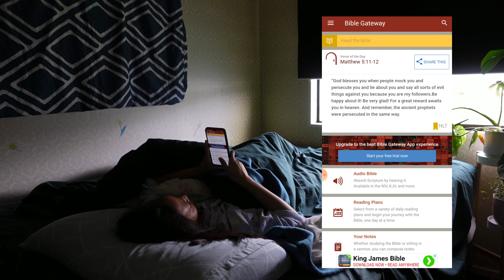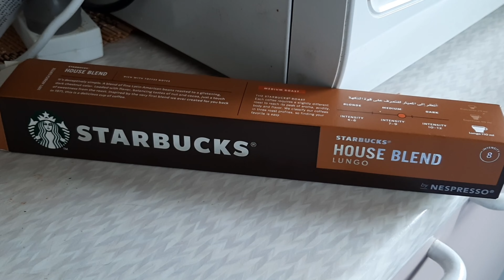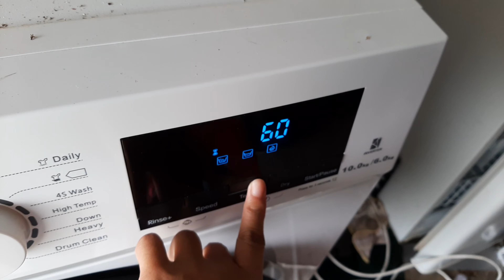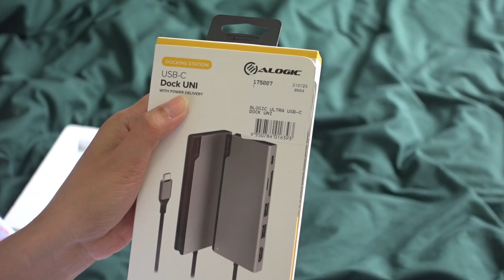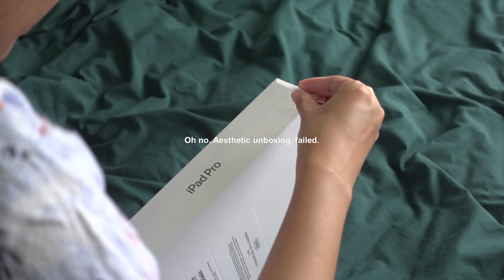Day in My Life + Unboxing IPad Pro | Keisha Gregana